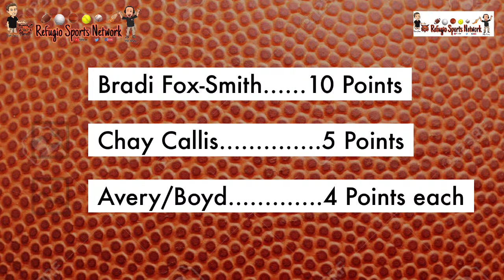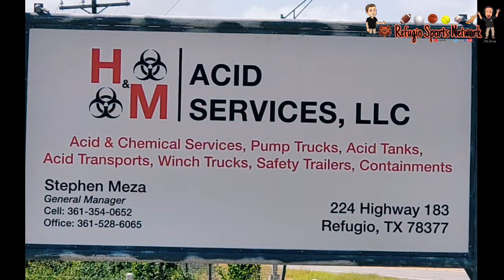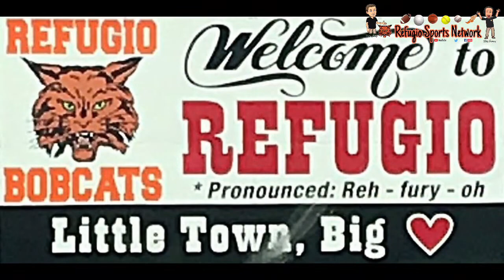2022: Varsity Girls BB: Refugio @ Austwell-Tivoli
Varsity Girls BB:  Refugio @ Austwell-Tivoli